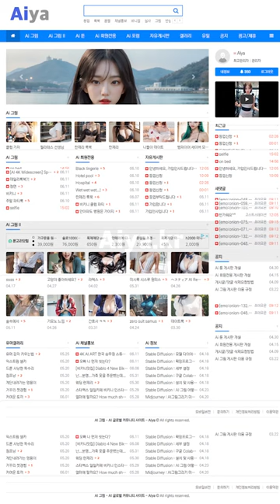AI 룩북🍓lookbook🍓예쁜 여자친구와 즐거운 데이트 Have a nice date with a pretty girlfriend